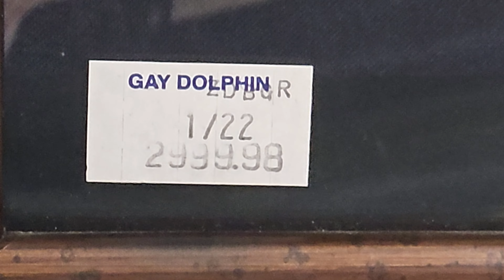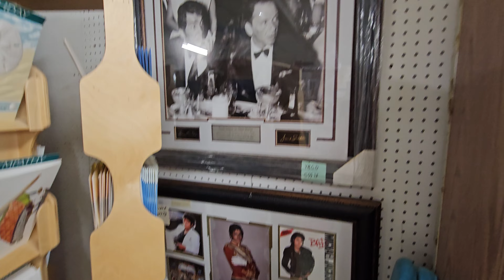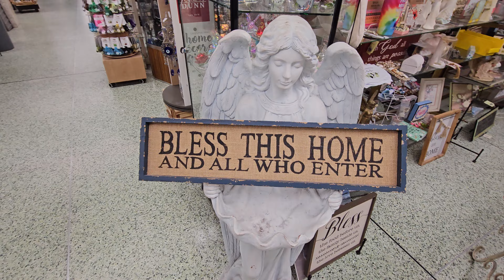the gay dolphin myrtle Beach